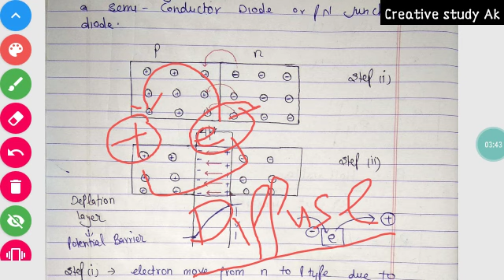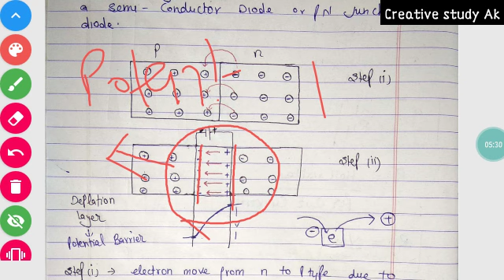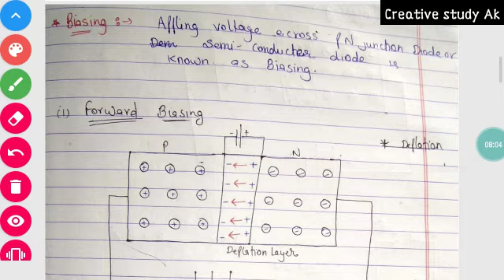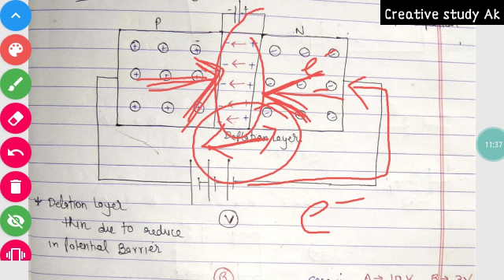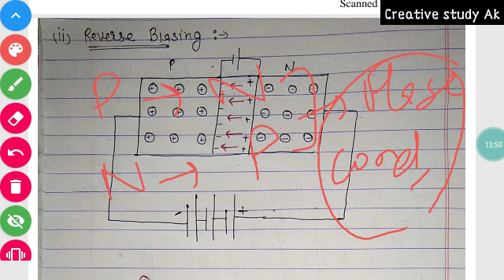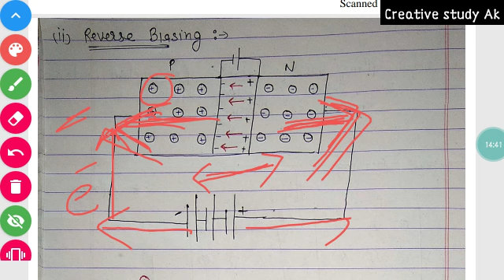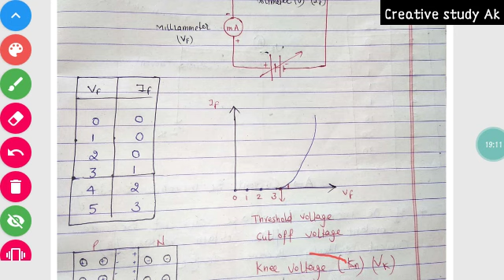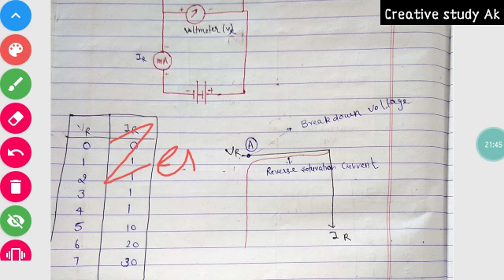Semiconductor devices | Electronic Devices | Basics of Semiconductor Physics In Hindi | Part 06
Ram Ram, Hello everyone My self Ashok Kumar.